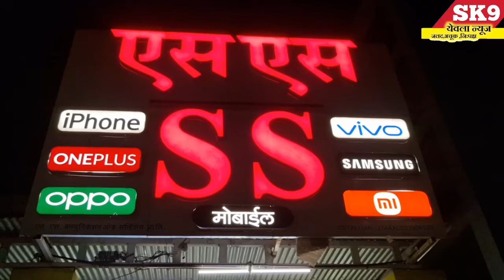"एकलव्य संघटना संस्थापक शिवाजी ढवळे यांचा ॲड माणिकराव शिंदे यांना पाठिंबा..!